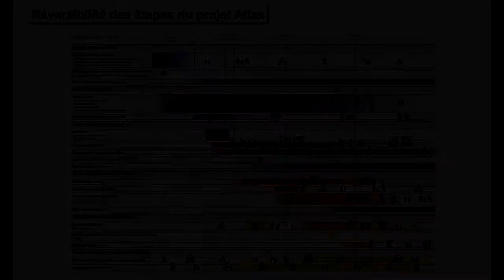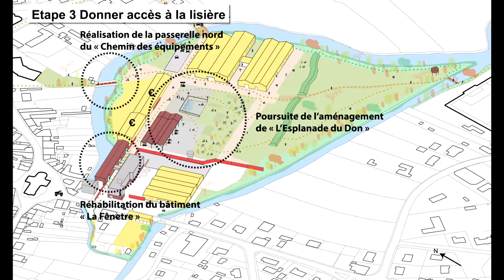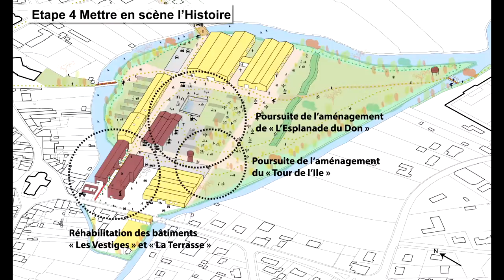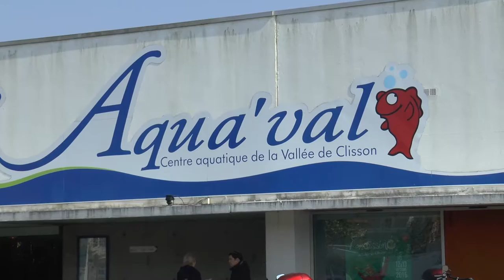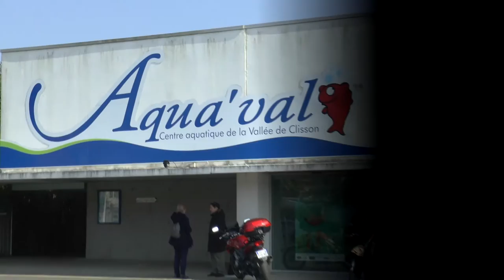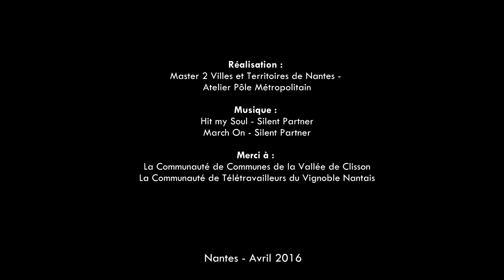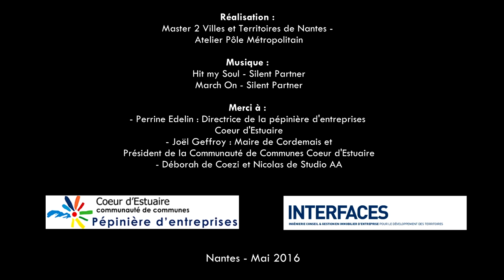EXPOSITION « RÉVER(CITÉS), VILLES RECYCLABLES ET RÉSILIENTES » | L'OBSERVATOIRE DE LA VILLE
Témoignages des écoles sur différents projets : Atlas, Clisson, Mon Autre Bureau, Espace coworking dans le cadre de l'exposition « Réver(cités), Villes recyclables et résilientes »